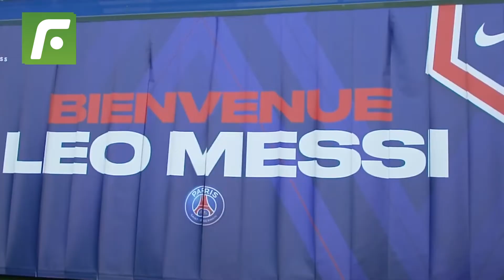🙄FC Barcelona fans are burning Lionel Messi jerseys due to leaked documents 😮😤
This is chaos, FCBarcelona fans are burning LionelMessi jerseys due to leaked documents.